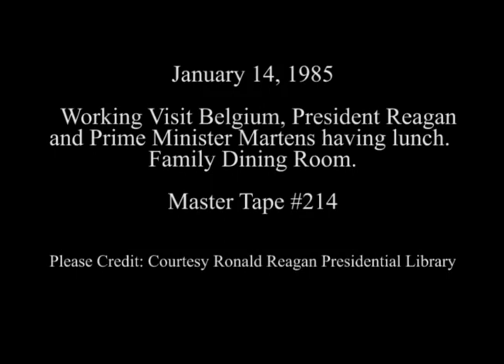President Reagan's Lunch with Prime Minister Martens of Belgium on January 14, 1985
Full Title:  Working Visit Belgium, President Reagan and Prime Minister Martens walk along colonnade to lunch,
President Reagan and Prime Minister Martens having lunch. Family Dining Room on January 14, 1985

Transcript:  N/A

Production Date: 1/14/1985

Access Restriction(s):Unrestricted
Use Restriction(s):Unrestricted